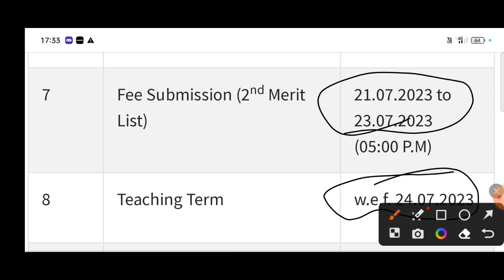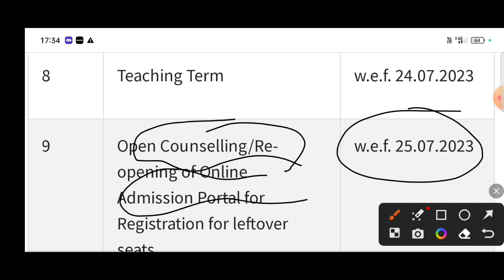college admission physical counseling 2023 | haryana college admission 2023 | admission update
college admission physical counseling 2023 | haryana college admission 2023 | college admission process |

 es video me bataya gya hai ki haryana ug college admission open counseling 2023 kaise hogi.

Quries:
24
haryana college admission 2023
merit list
haryana college admission form
kaise bhare
fees
documents
last date
24 last date
24
how to check college admission
merit list 2022
merit list 2023
college admission 2nd merit list
college admission list kaise
dekhe
dekhe 2023
college admission list me apna
naam kaise dekhe
dekhe 2022
dekhe mp
college admission list kaise nikale
dekhe 2023 mp
college admission list date 2023
college admission list mein naam
kaise dekhe
dekhe 2023 cg
college admission fees payment
college admission fees
college admission fees koto
college admission fees 2023
college admission fees kitna hota
hai
college admission fees refund
letter
online
college admission fees return
college admission fees kaise
bhare
college admission fees
parithabangal
haryana college merit list 2023
haryana college merit list 2022
haryana college merit list kaise
dekhe
date
kab aayega
dekhe 2023
pdf download
haryana college merit list
merit list
haryana college admission list
haryana college open counselling
college admission open Counseling
haryana college admission defer seat kise kare
what is defer seat in college admission
haryana college defer seat kya hota h
haryana college admission merit list
haryana college defer seat
haryana college ug admission 2023
haryana college admission process 2022
haryana college 2nd merit list 2022